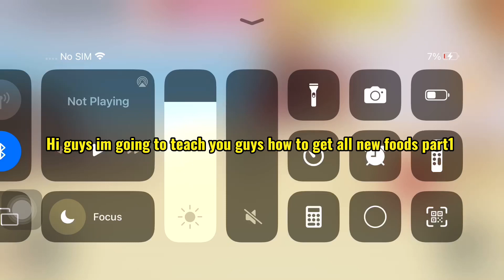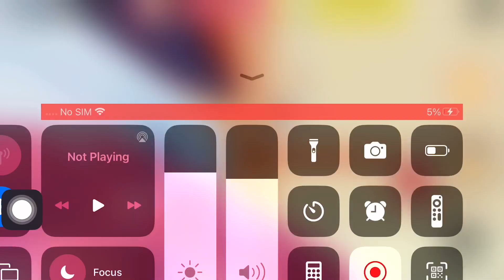How to get all new foods in secret stay cation part 1